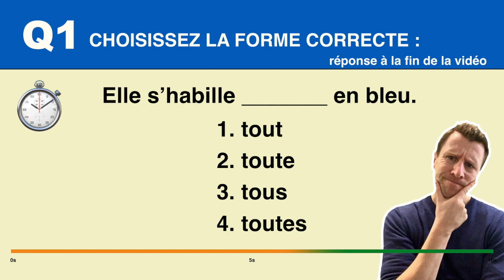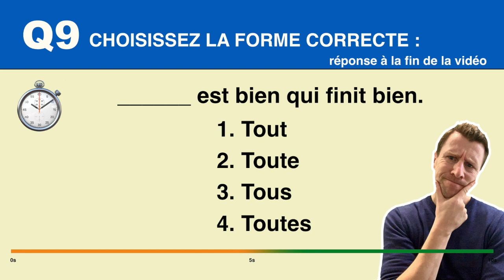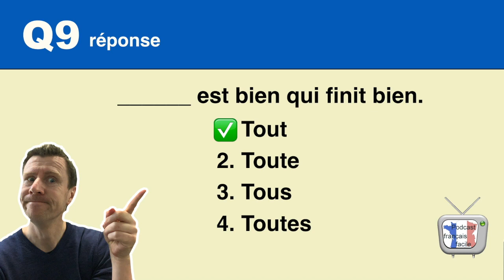Peu de gens ont eu 10/10 à ce test sur TOUT TOUTE TOUS TOUTES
Testez votre français en moins de 3 minutes. Cela peut vous sembler facile et pourtant peu de gens ont 10/10 à ce test de français !